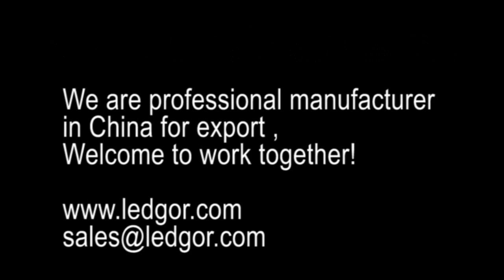Logo neon sign MT by 12v led neon flex 8mm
it is made of 8mm thickness of 12v led neon flex, blue jakcet Pvc material.